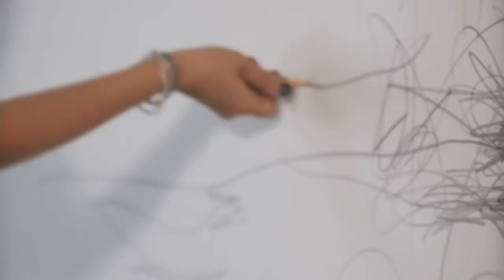LISA SOLBERG- "Land Red Down"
Los Angeles
painted by Lisa Solberg